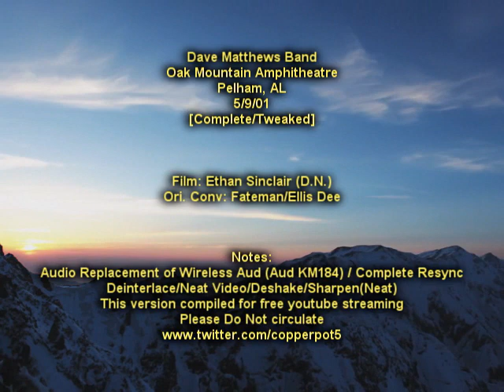Dave Matthews Band - 5/9/01 - [Complete Show] - Oak Mountain Amphitheatre - Pelham, Al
0:00:00 One Sweet World (Instrumental Intro)
0:10:45 Satellite
0:16:40 #41
0:30:56 When the World Ends
0:35:23 I Did It
0:40:00 Bartender
0:52:00 The Space Between
0:57:32 Sleep to Dream Her
1:03:14 Grey Street
1:12:25 Rhyme & Reason
1:18:09 Recently »
1:21:15 Digging a Ditch
1:25:59 JTR
1:32:40 What You Are
1:39:26 True Reflections
1:47:54 Two Step
2:09:19 #40 [Tease]
2:09:34 Waste
2:14:40 Everyday
2:23:54 All Along the Watchtower

(One of the last shows performed by just the original 5 DMB members)

-Thanks a lot to Shawn McKeown for taking the time to comment w/ start times (timestamps) in hh:mm:ss format!  Copy/Pasted to the description above.